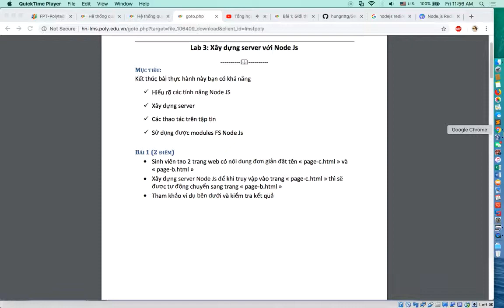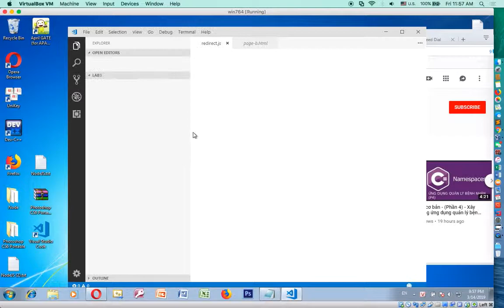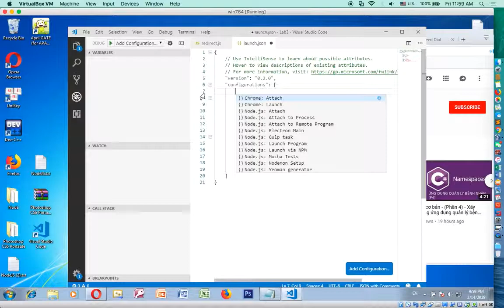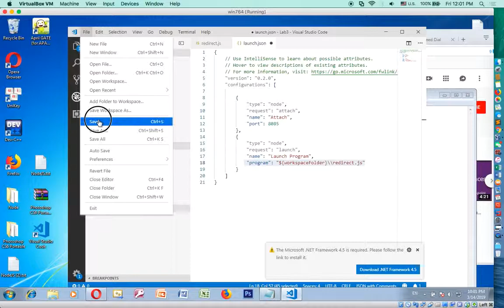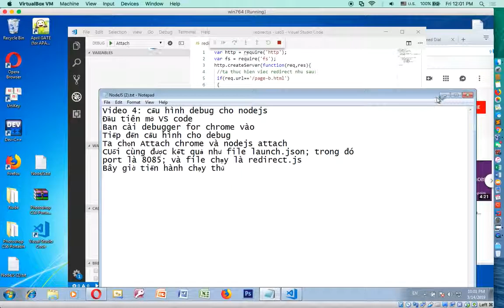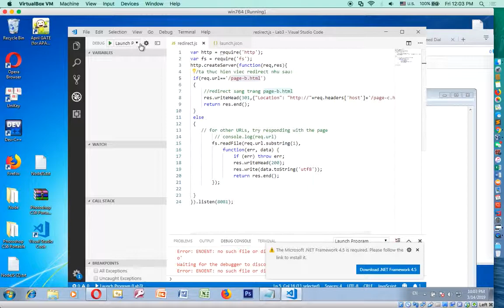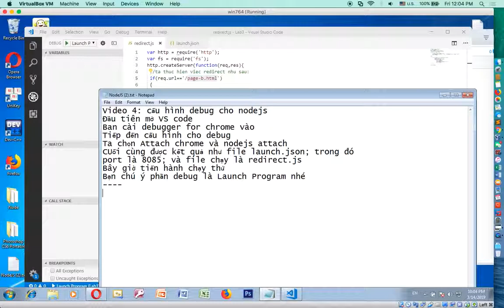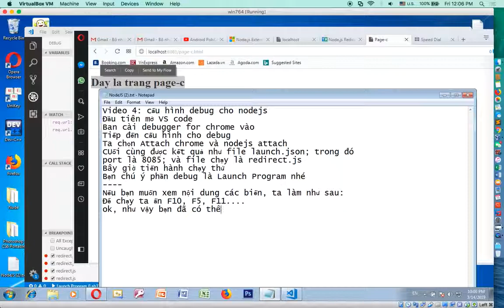NodeJS - Video3 - Cấu hình Debug cho NodeJS